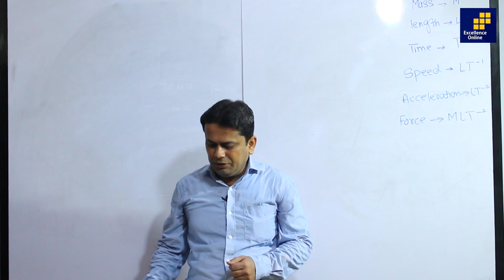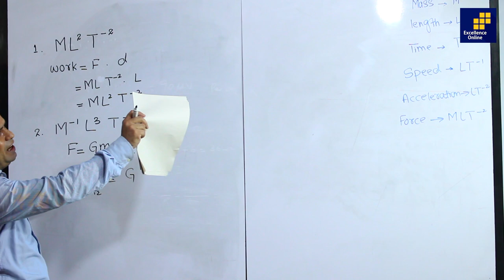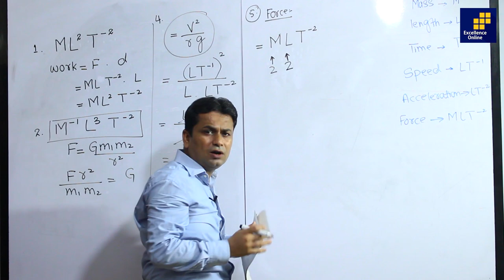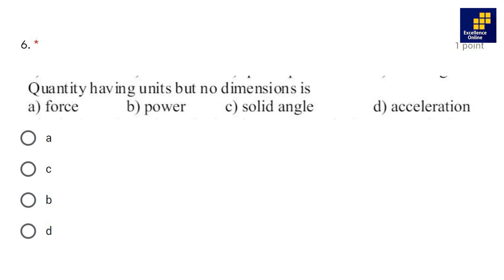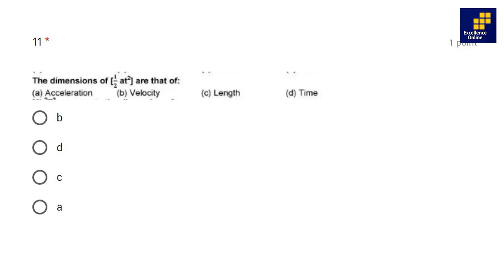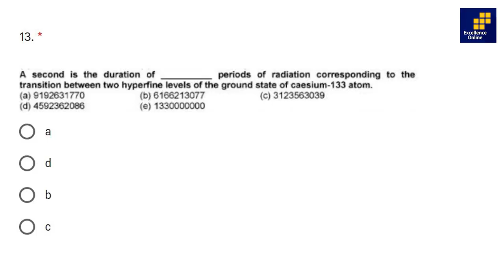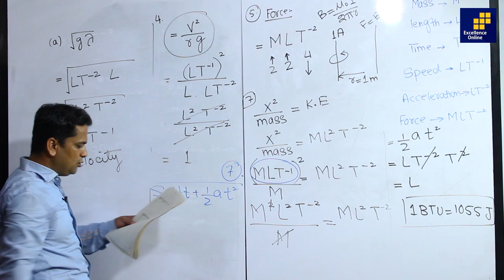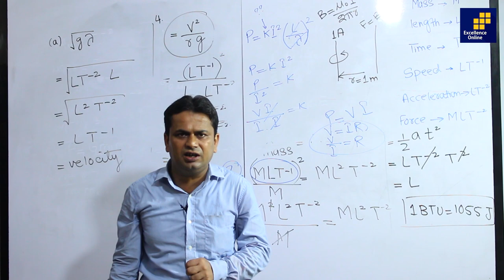MCAT/ECAT XI PHYSICS Test Explanation in Urdu by Prof. Zahid Shafi